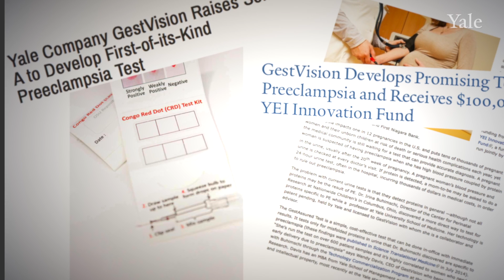Innovation to Impact: GestVision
GestVision, founded by CEO Wendy Davis (Yale SOM) is developing a simple urine test to detect preeclampsia which impacts one in 12 pregnancies in the US and puts tens of thousands of pregnant women and their unborn children at risk of death or serious health complications.

ABOUT INNOVATION TO IMPACT
“Innovation to Impact” is a video series highlighting leading Yale entrepreneurs who have turned their groundbreaking research and innovative ideas into businesses that have raised $1M or more and are poised to have significant positive impact on human lives. “At Yale we don’t just want to make new things, we want to make things better.” — Peter Salovey, Yale President